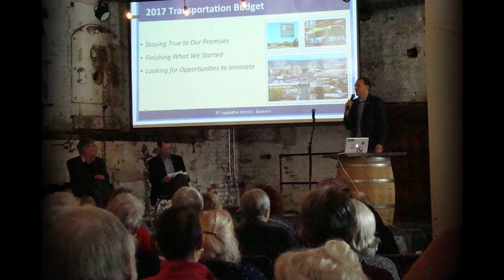Rep. Riccelli's Town Hall Debrief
Rep. Marcus Riccelli, D-Spokane, answers some of the questions he and his seatmates didn't get a chance to answer during the March 11, 2017 legislative town hall in Spokane.